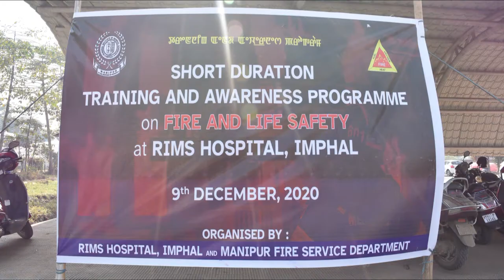Mock Drill for Fire Safety on 9th December,2020.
The personnel of Fire Services, GoM demonstrated Mock Drill for Fire Safety in front of Dental College, RIMS Imphal on 9th December 2020. It was led by Shri Laishram Nabachandra Singh, Joint Director, Manipur fire Service GoM. Prof. A. Santa Singh, Director, RIMS, Imphal, Prof. H. Priyoshakhi Devi, Medical Superintendent i/c, RIMS Hospital, Principal Dental College, Faculty members, Nursing officials, Staff of Manipur Security Service and CRED were also attended the program.